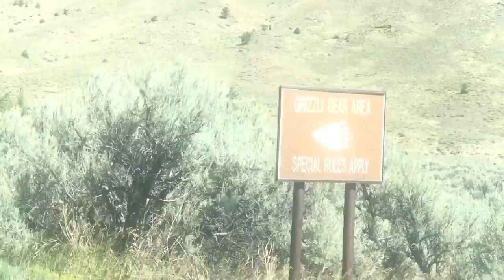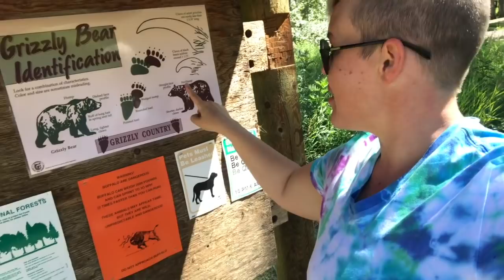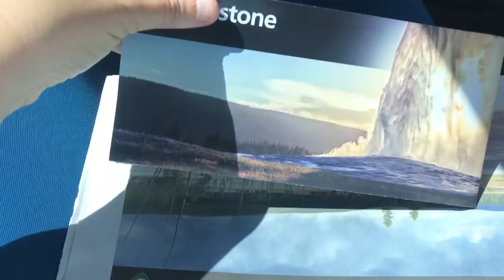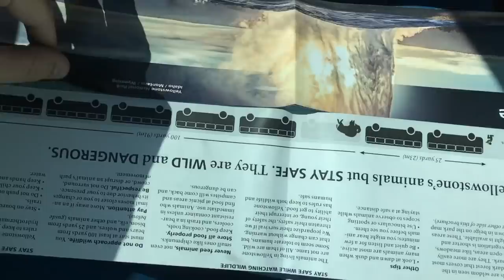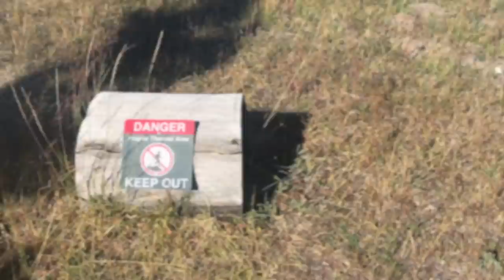Exploring Yellowstone National Park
Pulling into Yellowstone from the Eastern entrance at Cody you quickly will see just what made Yellowstone the first official National Park in the US.   But entering the rolling hills and passing by the large lake you might be deceived.   It wasn't until I turned south that I found the views and geyser basins which left me speechless.   Watch to see my TRUE first impressions!!!

If you enjoy camping and would like to find more about the locations I have visited on this episode make sure you check out THE DYRT!!